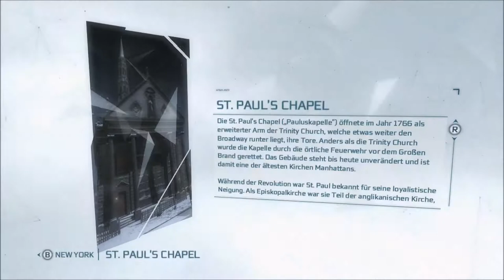Let´s Play Assassin´S Creed III #46 -St Paul Chapel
Alle Rechte gehen an Ubisoft